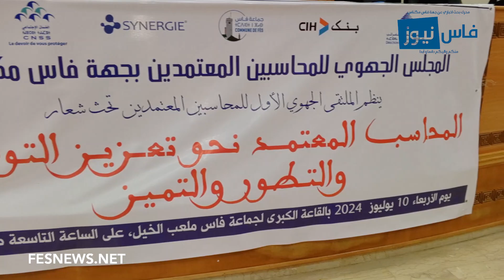المحاسب المعتمد نحو تعزيز التواصل و التطور و التميز.. شعار الملتقى الجهوي الأول المحاسبين المعتمدين